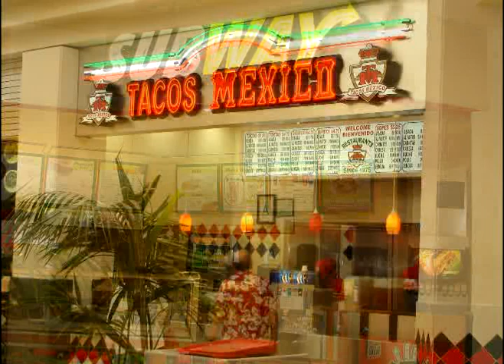Scorzos in Downey 9-7-09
Harry Jr and Sr, Lucy, and Kathy Scorzo at Wilderness Park, and at Stonewood Mall  between Dad's radiation treatment and his chemo treatment on September 17th, 2009.